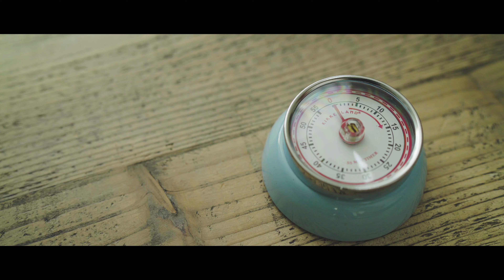Bamboo Shoot Rice ☆ 竹の子ご飯の作り方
*Please note* Do not try this recipe at home unless you have a chance to get Shirako Bamboo shoots.
If you are using normal bamboo shoots, please get rid of all the harshness and bitterness in bamboo shoots by boiling it for an hour beforehand.

※今回はたまたま朝市で白子竹の子を入手しましたので、アク抜き処理が浸水するだけになっていますが、通常の竹の子を使用する場合は米ぬかで茹でるなどちゃんと下処理をしてください。

Ingredients:

Shirako bamboo shoots
230g rice
80g sticky rice
a small sheet of kombu
360ml water
2 tbsp sake
1 tbsp soy sauce
1/2 tsp salt

Instructions:

1. peel the bamboo and soak overnight.
2. soak rice for a couple of hours.
3. make Dashi by soaking kombu in 360ml water.
4. combine all the ingredients together in a pan or pot and bring to a boil.
5. cook 15min on very low heat.
6. enjoy!

「材料」

白子竹の子　１個
お米　1.5合
もち米　0.5合
昆布　適量
水　360ml

「作り方」

１、白子竹の子の皮を剥き、一晩浸水させます。
２、お米を数時間、浸水させます。
３、昆布は360mlのお水でだしをとります。
４、全ての材料を鍋に入れ、沸騰させます。
５、極弱火で15分ほど炊きます。
６、エンジョーイ！

I often use iHerb to get organic ingredients.

Use a code YOY970 to get a discount on your first purchase.
They ship internationally at low price sometimes even free :)

Equipments & etc:

Camera : Sony A7SII
Lens : FE 35mm F1.4 ZA [SEL35F14Z]
Lens Filter : Kenko variable NDX 82mm
Mic：RODE Videomic Pro+
Monitor : Atomos Ninja Assassin
Tripods：SLIK carbon 923 pro/ SLIK carbon 823 pro/ SLIK mini pro 7
Edit : Adobe Premiere Pro CC